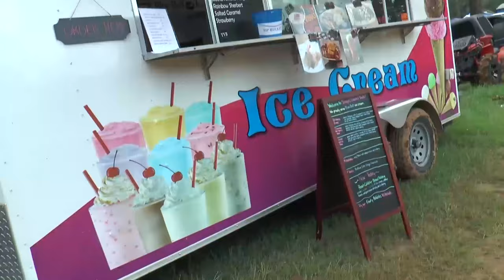SOUTHERN RIDGE ATV PARK | XBR BOUNTY HOLE | $10,000 PAYOUT | SXS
MISSED A LOT OF THE EARLIER RUNS, BUT WAS ABLE TO CATCH SOME FOOTAGE AT THE END

7/3/21